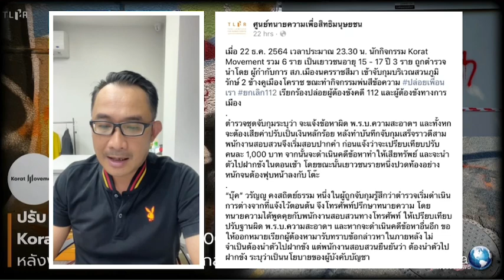ปรับ นักกิจกรรม Korat Movement หลังพ่นสีกลางดึก ข้างคูเมืองโคราช | THA Internews